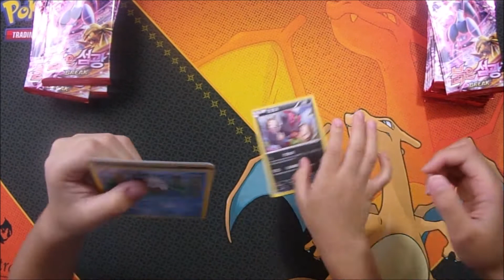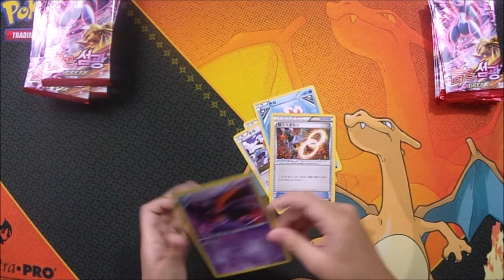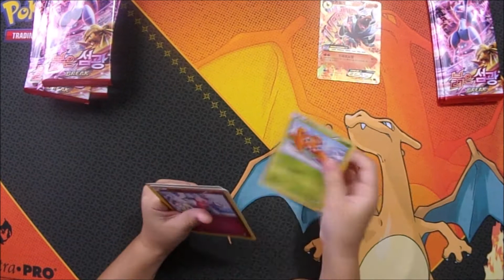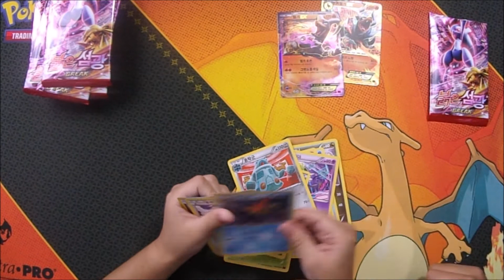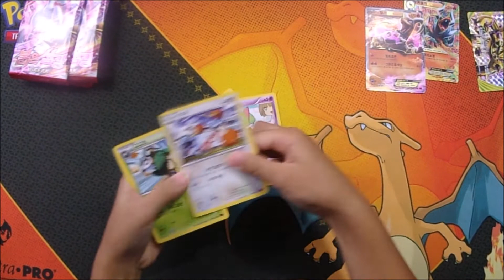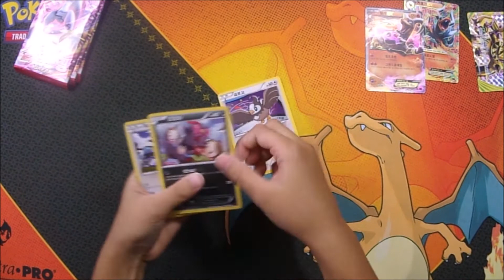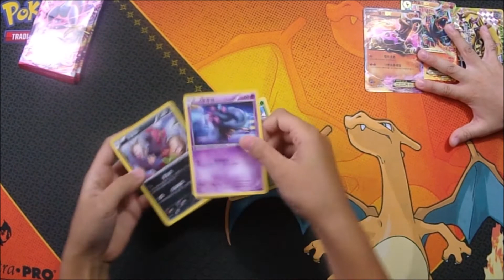🌎 Korean Pokémon Breakthrough Booster Box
Today we will be opening an entire Korean Breakthrough booster box. We hope you enjoy the video.